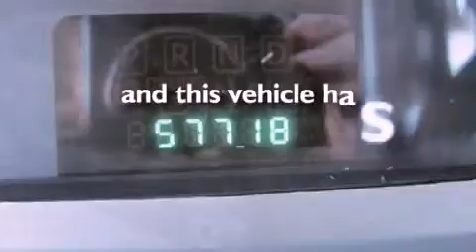2009 Dodge Journey Stoughton WI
Year : 2009
 Make : Dodge
 Model : Journey
 Engine : 3.5l v6 mpi 24v high output
 Trans . : 6-speed automatic
 Exterior : light sandstone metallic clearcoat
 Miles : 57,547
 Interior : sxt
 Stock : 27759A